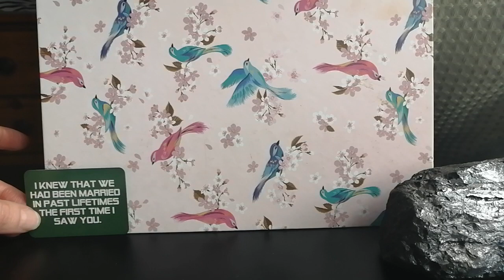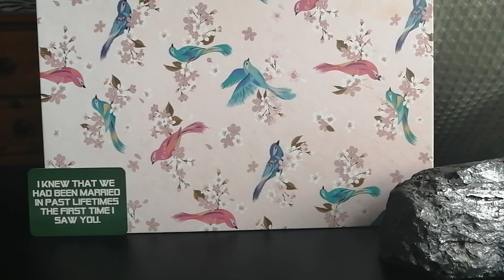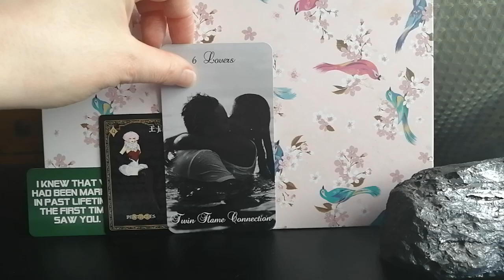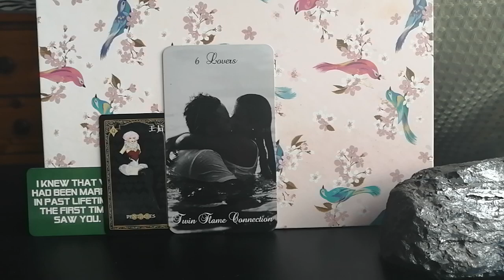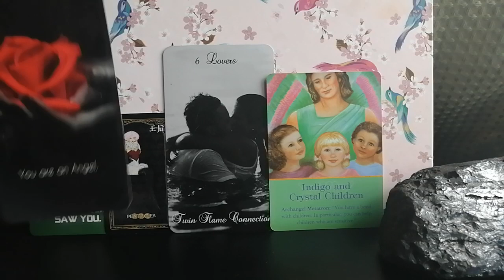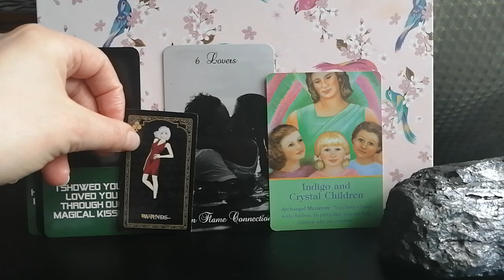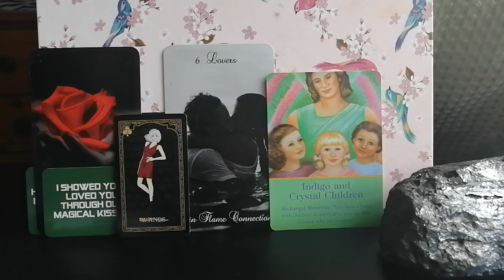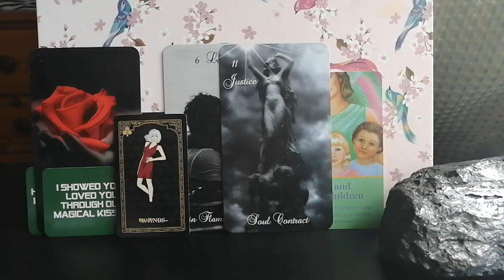Destined Lovers 💕💙💗Divine Masculine Channelled Twin Flame Message DM to DF